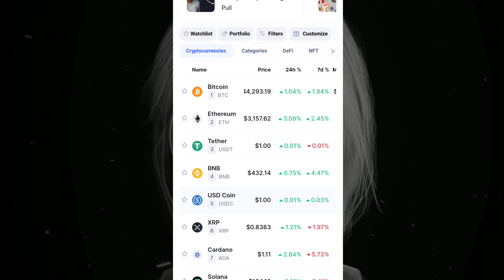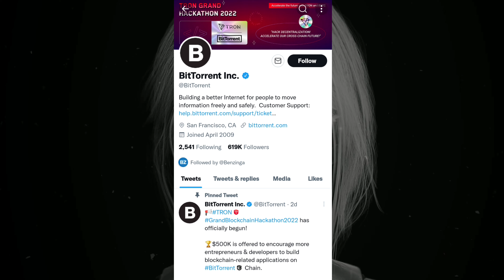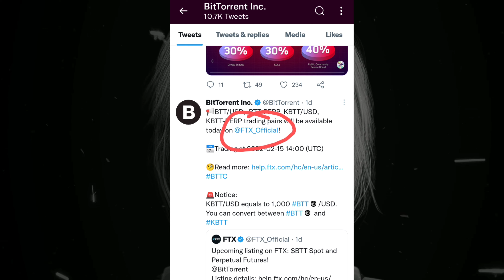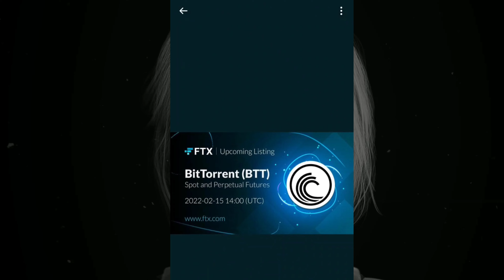BTT में अभी 100 लगाए तो.? BitTorrent coin news today update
BitTorrent Coin Big Update
BTT Coin Price Pradiction

👉i use ___

shiba inu market doun
shiba inu big support
crypto currency tax news